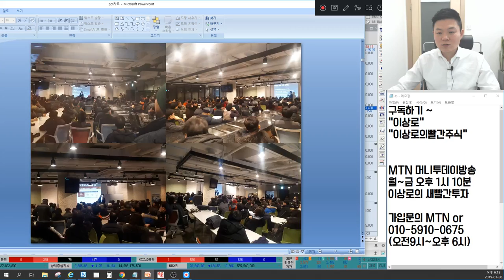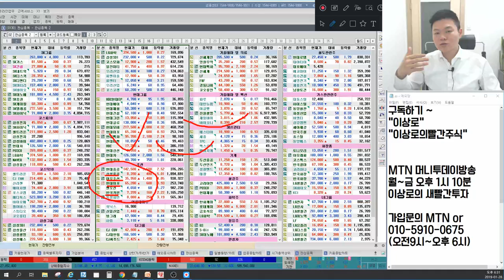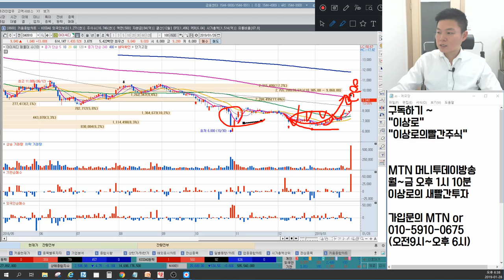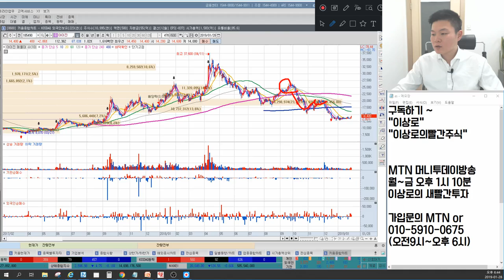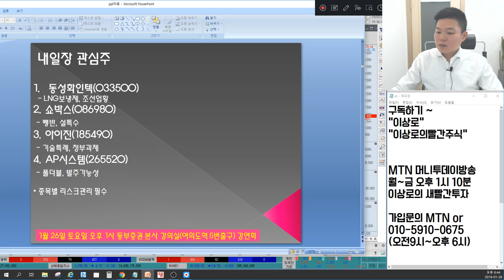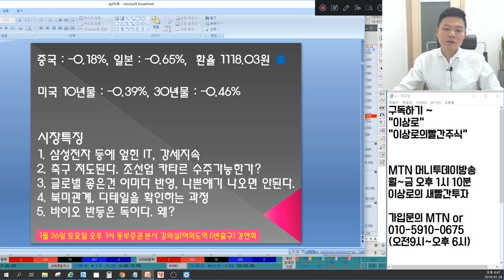원익IPS, AP시스템, 에스에프에이 삼성전자덕분? 조선주 1등은? 신라젠 내일은 오를까?, 언론에 나오지않는 마감시황&종목추천(바이오주,SK하이닉스,아이씨디,동성화인텍)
1월 28일 장마감후 꼭 알아야할 주식 마감시황과 내일장 관심주 5선 지금 확인하세요~

1. 삼성전자 등에 엎힌 IT, 상승은 언제까지?
2. 조선업 카타르 수주 가능한가?
3. 글로벌 좋은건 이미 다 반영?
4. 북미관계, 디테일이 중요하다?
5. 바이오 반등은 독이다?
6. 내일장관심주